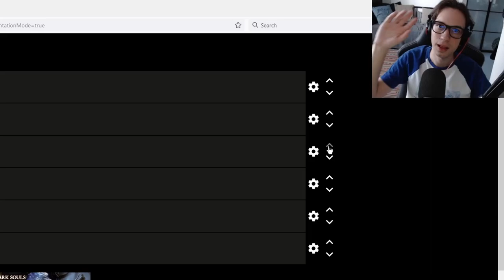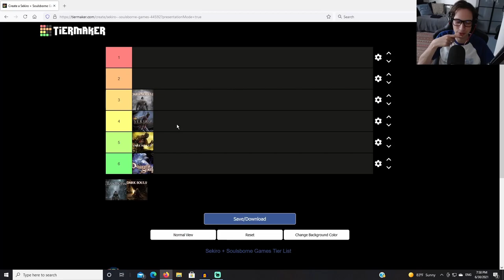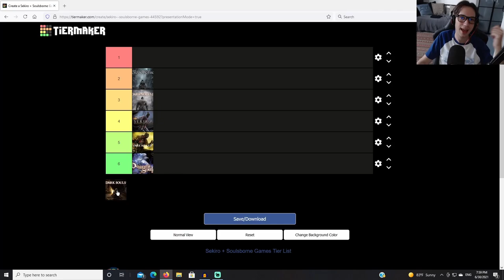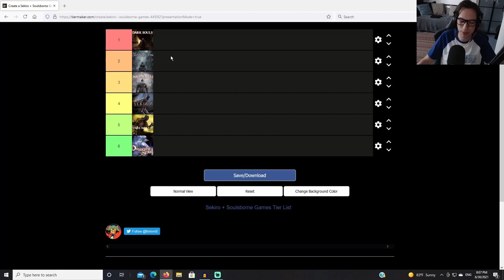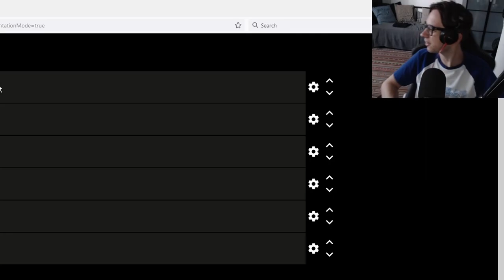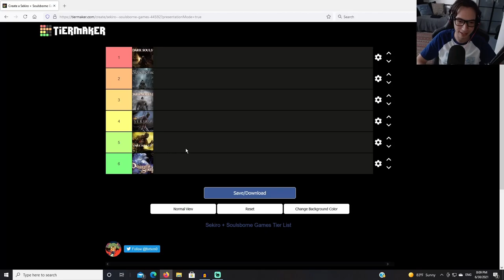THE DEFINITIVE RANKING OF SOULS GAMES [NOT REALLY...] by MrSketchead!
TIME TO RANK ALL THE SOULS GAMES! MrSketchead is gonna break this down.